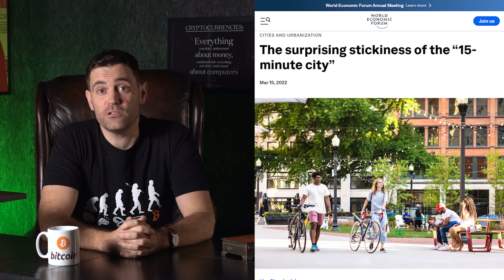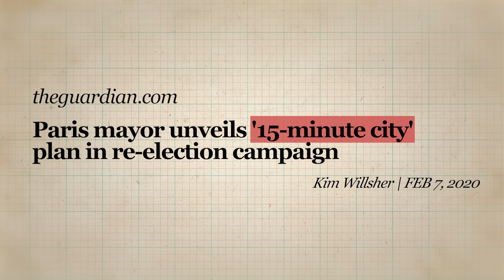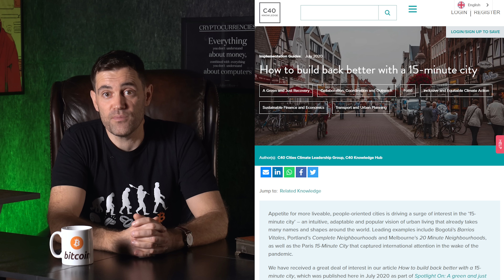The WEF's New Plan For The Future: 15 Minute Cities!!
📺Essential Videos📺

⛓️ 🔗 Useful Links 🔗 ⛓️

- TIMESTAMPS -
0:00 Intro
0:44 What Are 15 Minute Cities?
4:42 Who Is Behind This?
7:51 Oxfordshire Pilot
11:19 15 Minute City Criticisms
15:01 Will They Succeed?